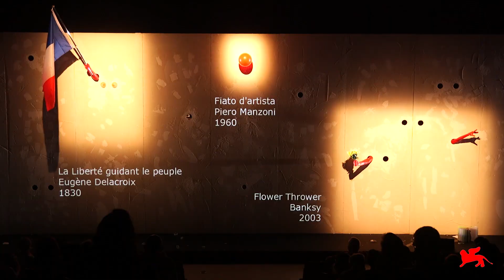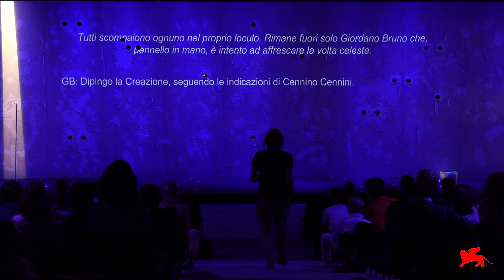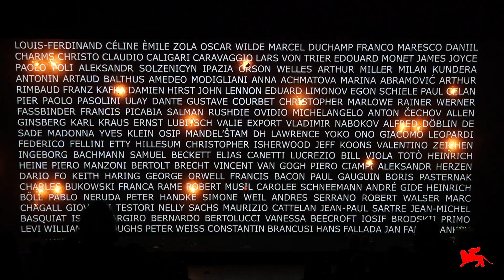Glory Wall Trailer 3 min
GLORY WALL
di Leonardo Manzan e Rocco Placidi
con Paola Giannini, Giulia Mancini, Alessandro Bay Rossi, Leonardo Manzan, Rocco Placidi
scenografie Giuseppe Stellato
luci Paride Donatelli
progetto sonoro Filippo Lilli
regia Leonardo Manzan
produzione Centro di Produzione Teatrale La Fabbrica dell'Attore -Teatro Vascello, Elledieffe
Miglior spettacolo de La Biennale Teatro 2020 - GLORY WALL uno spettacolo sulla censura.
Un muro di 12 metri separa completamente il palco dalla platea.
Questa enorme pagina bianca si anima di paradossi taglienti, visioni poetiche, suoni e coreografie oniriche che compongono un affresco ironico e impietoso sul tema della censura e sul potere, ormai inesistente, dell’arte.
Teatro Vascello via Giacinto Carini 78 Roma Monteverde